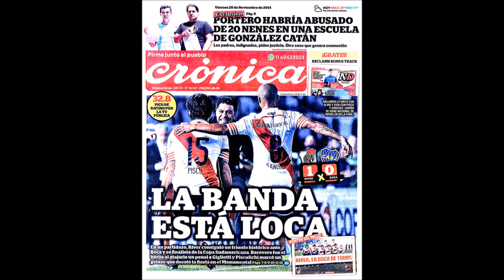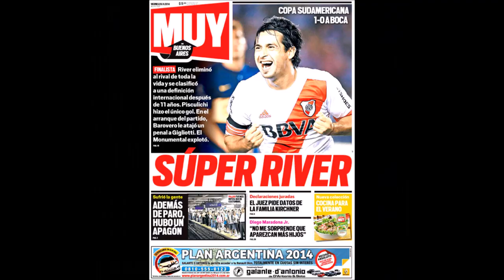Las cargadas de los hinchas de River Plate a Boca Junior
GBAN. Luego del super clásico que River le gano a Boca por 1 a 0 con gol de Pisculichi por la Copa Total Suramericana,vinieron las cargadas de los hinchas de River Plate a Boca Junior